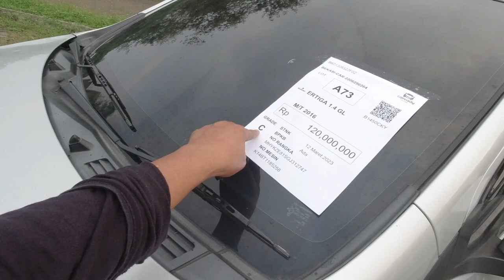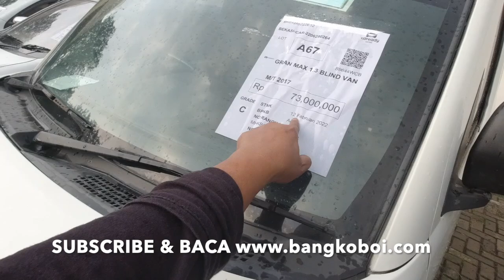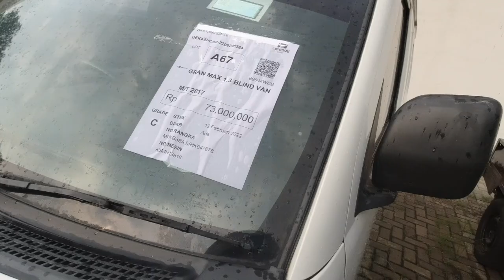MURAH SIDEKICK 40,5 JUTA‼️ MERCY BRIO AVANZA GRANMAX‼️ SIGRA AGYA PANTHER HILUX DLL DI CAREADY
SHOWROOM KALIAN MAU DI REVIEW?

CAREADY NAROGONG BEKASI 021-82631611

Jangan lupa juga SHARE video ini ke teman-teman kalian yang sedang membutuhkan informasi ini.